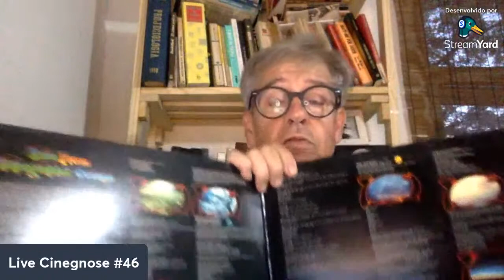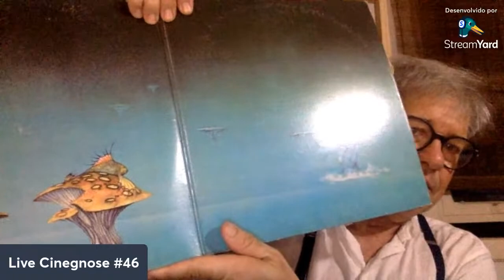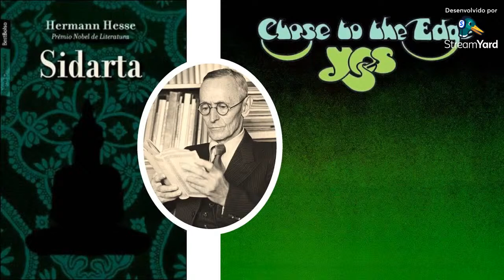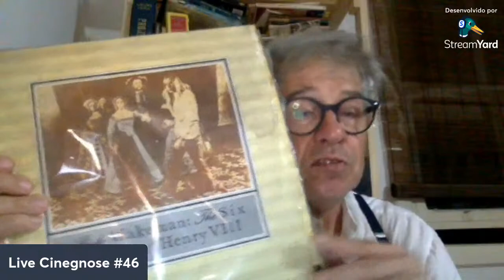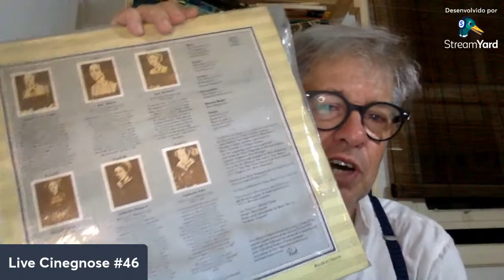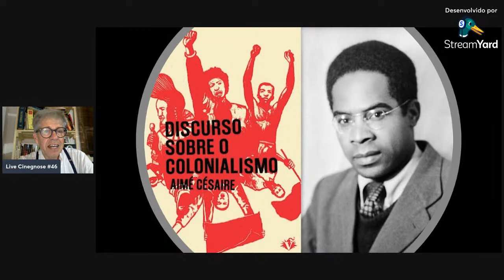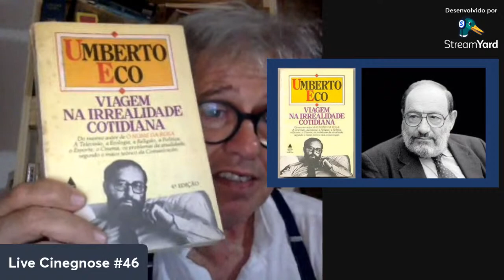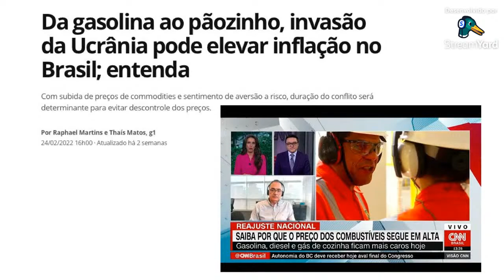Live Cinegnose 360 #46 - 13/03/2022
E a invasão de domingo continua! Live Cinegnose 360 #46, 13/03, às 18h no YouTube. Diretamente dos vinis do humilde blogueiro, nos labirintos esotéricos da mais emblemática banda de rock progressivo: “Yes”. Você quer deixar de ficar depressivo no domingo, com medo da segunda-feira? Então conheça a série “Ruptura”: as tiranias tecnológicas das empresas modernas. E depois, o filme “Ele Está de Volta”: o século XXI recebe Hitler de braços abertos. Filme que nos introduzirá ao próximo assunto: como a guerra na Ucrânia se transformou no espelho do Ocidente. Uma pergunta: o que está fazendo o símbolo ocultista do “Sol Negro” nos uniformes dos soldados ucranianos? E mais: Ucrânia está se transformando num estúdio de TV a céu aberto – guerra e “eventos-encenação”. O ótimo rendimento semiótico da guerra na Ucrânia para o PMiG brasileiro: como tirar o neoliberalismo da reta no tarifaço dos combustíveis. Venha para o front da invasão!

MINUTAGEM

00:00:00 – “Close to The Edge” – Yes - Album Close to The Edge, 1972
00:01:44 – Recepção aos Cinegnósticos e detalhamento de pauta da Live #46.
00:27:53 – Comentários aleatórios: Entretenimento da Guerra da Ucrânia manda a conta – os movimentos em ondas da opinião pública.
00:36:10 – Nos labirintos esotéricos da banda Yes – características do rock progressivo – o livro “Sidartha” de Herman Hess e o álbum “Close to The Edge” – o Livro “Autobiografia de um Yogue” e o Álbum “Tales From Topographic Oceans”.
01:17:47 – Série “Ruptura” – as tiranias tecnológicas do mundo corporativo – as “tecnologia do espírito” e o controle do tempo livre – a história do tempo livre no Capitalismo – tempo livre e Indústria Cultural – o controle corporativo do tempo livre.
01:43:12 – Filme “Ele Está de Volta” – Século XXI recebe Hitler de braços abertos – um filme profético: a ascensão da extrema-direita no mundo.
01:57:13 – Guerra da Ucrânia se transforma no espelho da Europa – a hipernormalização da guerra: a construção de vilões (“russofobia”) ao estilo dos vilões de James Bond – a construção do vilão Hitler como modelo de alívio da culpa europeia – Eugenia e colonialismo europeu como as bases do nazismo – livro “Discurso sobre o Colonialismo” de Aimé Césaire.
02:21:35 – O símbolo do Sol Negro nos soldados ucranianos – as conexões entre OTAN e EU com o fenômeno do neonazismo: a extrema-direita como ferramenta da solucionar crises do Capitalismo – O ocultismo Nazi na elite europeia: o simbolismo da cerimônia de inauguração do Gothard Base Tunnel em 2016.
02:41:03 – Seria a Guerra na Ucrânia um filme mal produzido – a guerra como “evento-encenação” num estúdio a céu aberto – Umberto Eco e o conceito de “evento-encenação” – Illusion Warfare Report: como a grande mídia ocidental está encenando cenas de caos na Ucrânia – Anti-Spiegel: a encenação do bombardeio russo em um hospital-maternidade.
03:06:57 -  Como a grande mídia brasileira normaliza o “tarifaço” para tirar o neoliberalismo da reta.

BIBLIOGRAFIA

Sobre Yes e o Rock Progressivo:
MONTANARI, Valdir, Rock Progressivo, Papirus, 1985.

Sobre o conceito de “evento-encenação” de Umberto Eco:
“Tevê: A transparência Perdida” In: ECO, Umberto, Viagem na Irrealidade Cotidiana, Nova Fronteira, 1984.

Sobre o Ocultismo Nazi e o simbolismo do Sol Negro:
GOODRICK-CLARKE, Nicholas, Sol Negro: Cultos arianos, nazismo esotérico e políticas de identidade, Madras, 2014.

Artigo de Luis Nassif sobre as efêmeras ondas da opinião pública e a guerra na Ucrânia:

DISCOGRAFIA

YES, Fragile, Atlantic Records1971.
____, Close to The Edge, Atlantic Records, 1972.
____, Tales From Topographic Oceans, Atlantic Records, 1973.